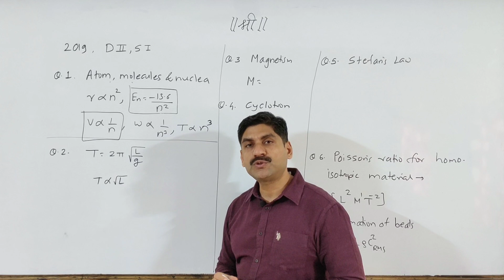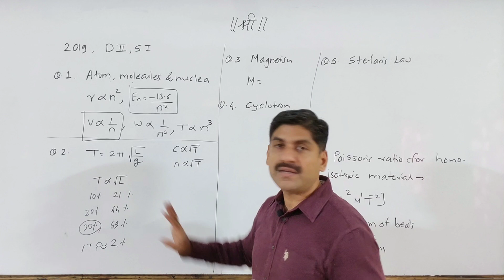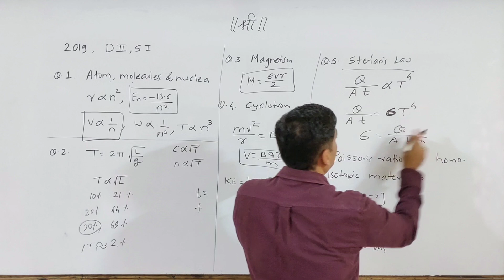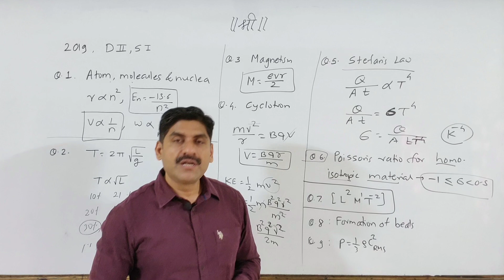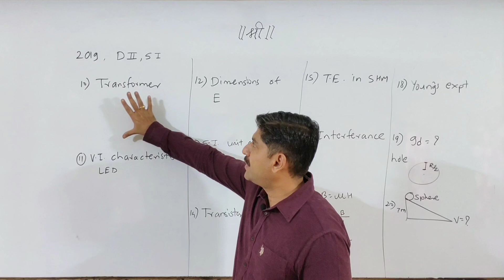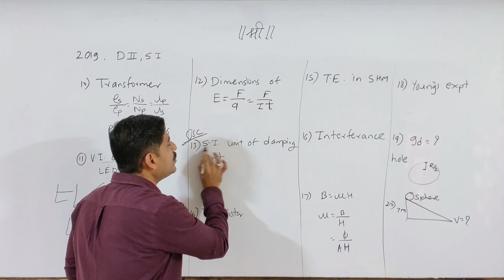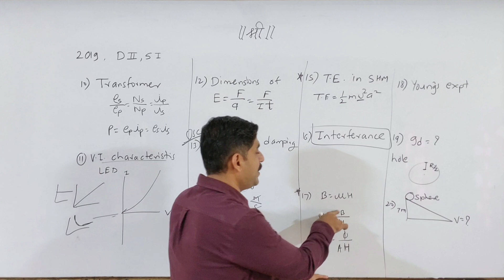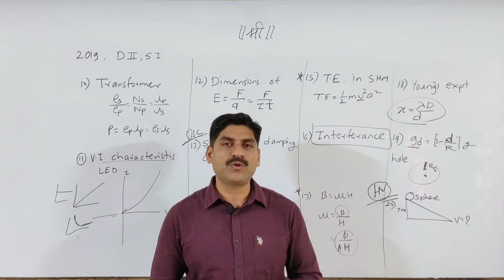MHT-CET 2020 | Physics Paper Analysis 2019 Day2 shift1 | Part-3